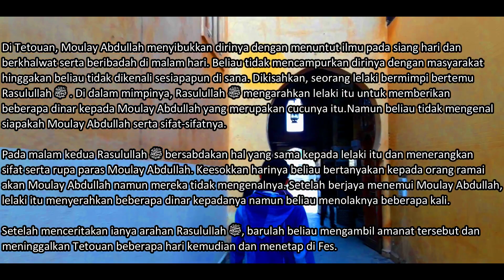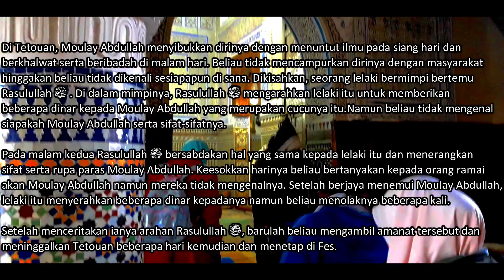JEJAK AWLIYA' MOROCCO S3E34 : Moulay Abdullah al Ouazzani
Moulay Abdullah Ibn Ibrahim is the founder of the famous Ouazzani Order in Morocco. Born in Tazrout, Morocco, he is the descendant of the Prophet PBUH through Moulay Idris I. He also from the same lineage of Yamlah Ibn Masyisy, brother of Abdul Salam Ibn Masyisy, the patron saint of Morocco who is the spiritual guider of Ash Shadhili.

Established his own Zawiyya in Ouazzane, the Order became the most influenced Order in Morocco which have thousands of followers and disciple thanks to the sainthood of Moulay Abdullah. Dies in 1089 H and buried in his zawiyya in Ouazzane, he also the great grandfather of Ahmad Ibn Idris, the founder of Idrisi Order.